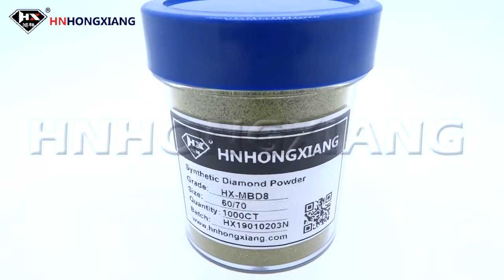Synthetic Diamond Powder MBD 8 60mesh for Making Metal Bond Diamond Tools